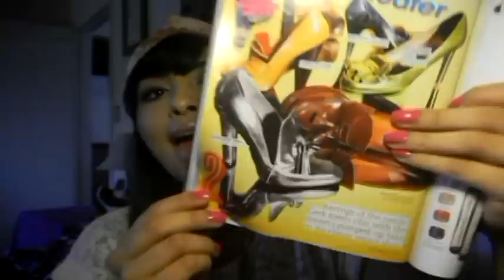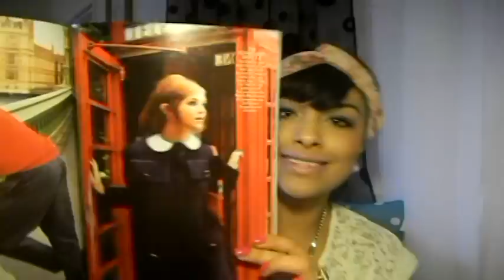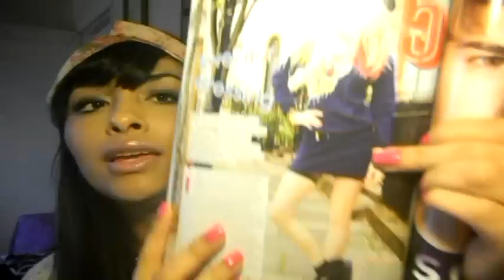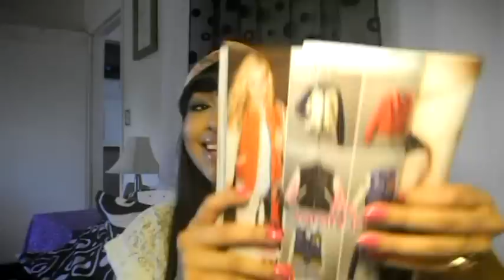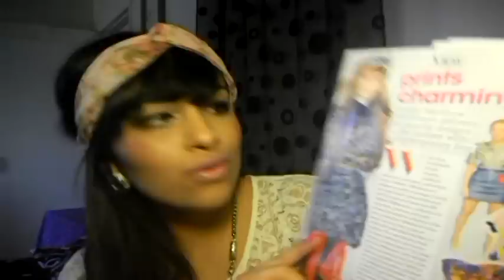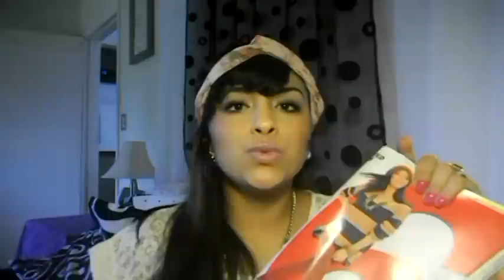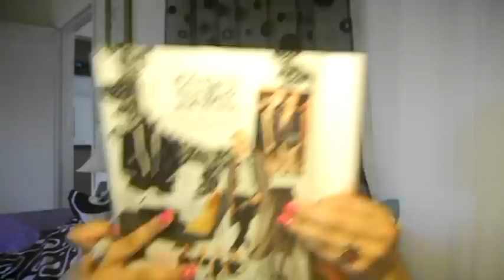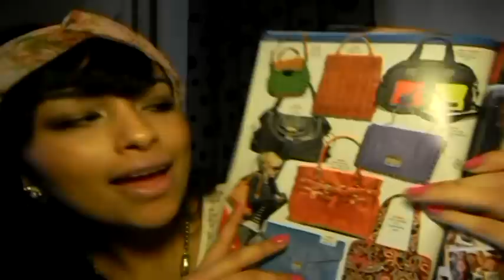TENDENCIAS ♡ Adelanto de Otoño 2011/ropa&accesorios!